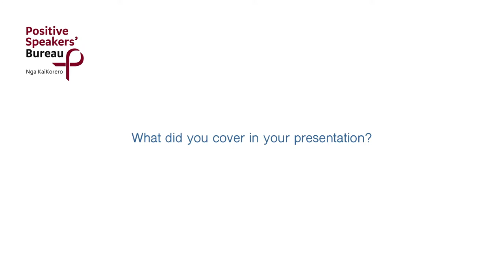HIV Treatments Update Seminar 2019 - Dr Sue McAllister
HIV Trends in New Zealand & Cascade of Care